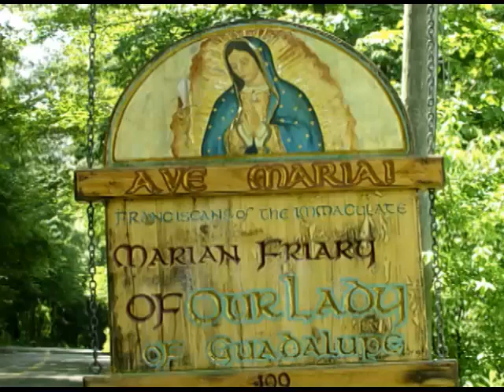Aug 24 - Homily: St. Bartholomew, Apostle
The episode from the Gospel for today's feast teaches us that we don't necessarily have to have the best arguments on hand to convert souls, but we can simply invite them to "come and see" Our Lord, truly present in the Blessed Sacrament.
 Ave Maria!
Mass: St. Bartholomew the Apostle - Feast - Form: OF
Readings:
1st: rev 21:9-14